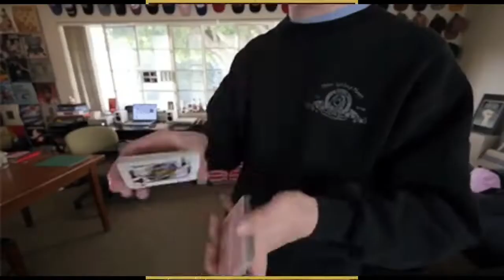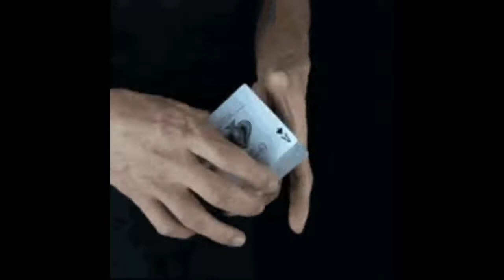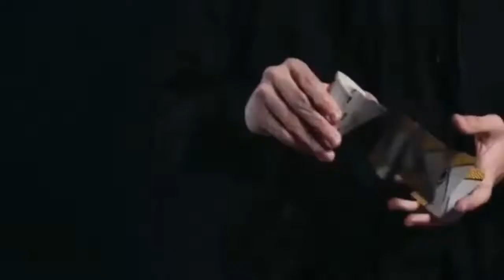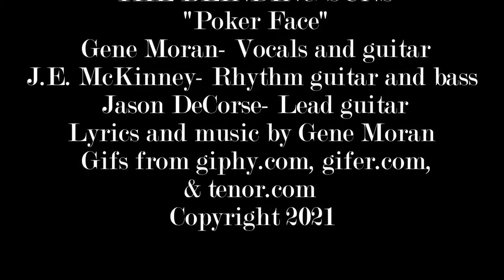"Poker Face" by Gene Moran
I wrote this song for a friend who battles depression but keeps it to himself because he feels it would burden his friends and family. Jason McKinney plays rhythm guitar and bass and Jason DeCorse plays lead